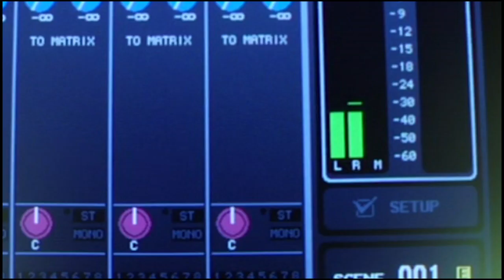En Vogue - The Funky Divas Podcast (Episode 1)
Episode 1 of En Vogue's Funky Divas Podcast

For 30 years and counting, legendary music group En Vogue has been raising their voices in beautiful harmonies. It takes passion, dedication and lots of hard work to make it this far. So, to celebrate their landmark Pearl anniversary commemorating the release of their debut album, Born to Sing, (April 3, 1990) with their fans, En Vogue is unleashing the “Funky Divas” visual podcast---available on all platforms and En Vogue YouTube Channel. The ladies share their collective journey, detailing everything from how En Vogue came to be to how they flipped the meaning of the word ‘diva’ and more. How the legendary En Vogue brand came to be, behind-the-scenes details on their wicked fashions, touring and other milestone moments with exclusive interviews from En Vogue founders Foster and McElroy and a host of other ‘surprise’ special guest. It’s been an incredible 30 years and the ladies of En Vogue are here to take you on the journey!

Welcome to the official YouTube channel of chart-topping female R&B vocal group, En Vogue. This is the home of 90s hits “Hold On,” “My Lovin’ (You’re Never Gonna Get It),” “Giving Him Something He Can Feel,” “Free Your Mind,” and “Don’t Let Go (Love)” among successful albums ‘Born To Sing,’ ‘Funky Divas,’ and ‘EV3,’ and numerous awards and nominations.

En Vogue was formed by producers Denzil Foster and Thomas McElroy under the vision of a modern R&B girl group with strong vocals, intelligence, and show-stopping glamour. Dawn Robinson, Cindy Herron, Maxine Jones, and Terry Ellis made the cut out of 3,000 women who auditioned. The group was an immediate hit upon their first single in 1990 and set the standard for female vocal groups. Through the evolution of the lineup to the current members of Herron-Braggs, Ellis, and Rhona Bennett, En Vogue continues to tour, release new music, and dazzle and inspire fans everywhere.